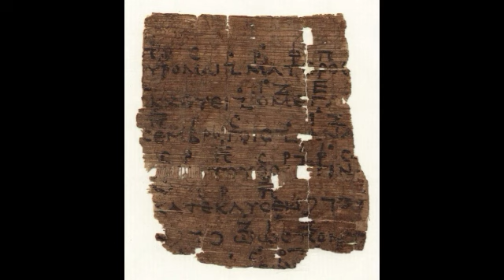Euripides, Stasimon Chorus from Orestes (chromatic performance)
Text of chorus:

You wild goddesses who dart across the skies
seeking vengeance for murder, we beg you to free
Agamemnon's son from his raging fury.
We grieve for this boy. Happiness is brief among mortals.
Sorrow and anguish sweep down on it
like a swift gust of wind on a sail boat,
and it sinks under the tossing seas.